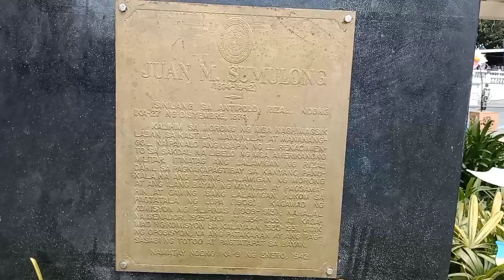Our Lady Of Bon Voyage Antipolo Church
Harvest Pinoy Tv Vlog Channel